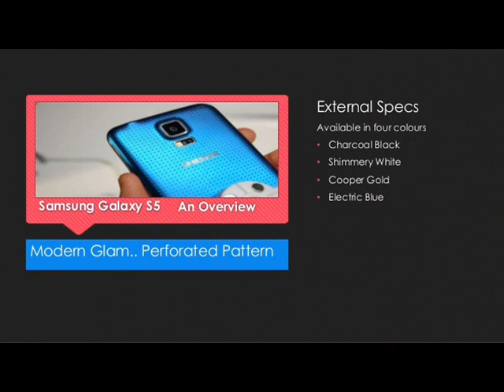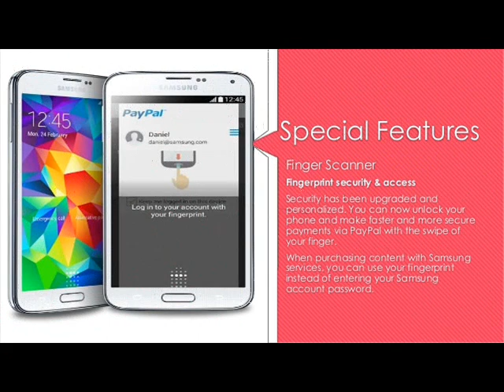The Features and specifications Samsung Galaxy S5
the features and specifications of Samsung galaxy S5 issued a smart phone Samsung to further facilitate its users. Samsung Galaxy S5 is a decent smart phone you have today.

thanks